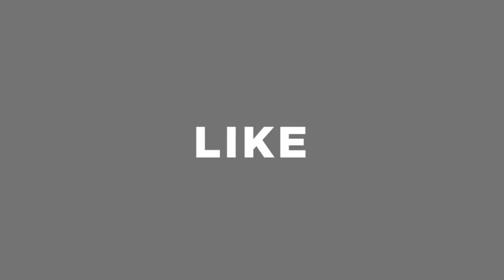কমদামে বাচ্চাদের জন্য ওয়াকার কিনুন । Baby Walker Price In Bangladesh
Shop Address: Sakil Khalna Ghor
Chandrima Super Market, Ground Floor, 7 No Gate, (Near Dhaka Collage)